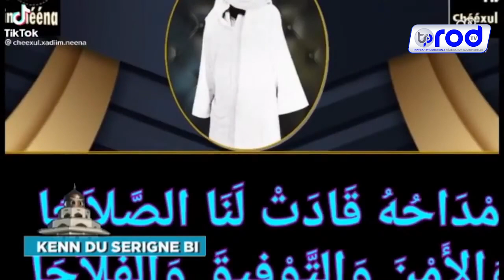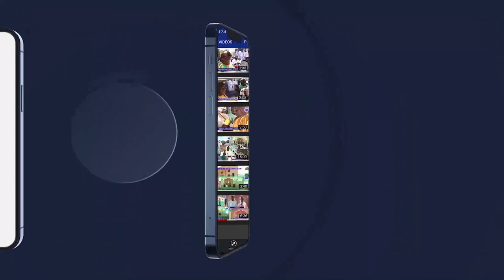Thiey khassida yi Kindou Serigne Touba Firi Ak S.Abdoulaye Diop Bichri Sur Touba TV